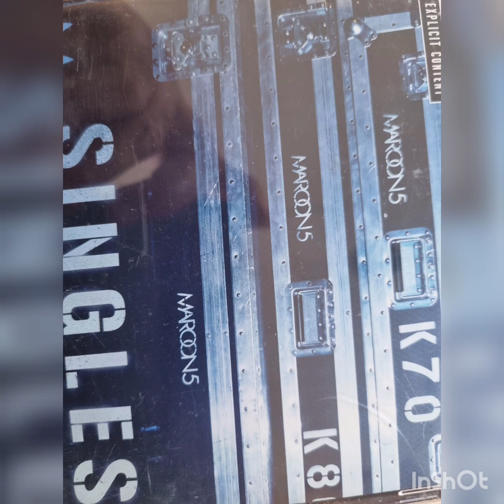Shakira y Manuel Turizio, La Copa vacía